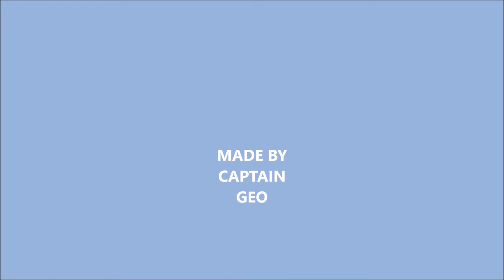A Skywars Montage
Γεια σας Gamers Captain geo εδώ και καλωσορίσατε σε ένα ακόμα βίντεο ελπίζω να σας αρέσει/άρεσε

*SOCIAL MEDIA*

*SONGS*

Peking duk  ft. Nicole Millar - High

*PC SPECS*

GPU : MSI GTX 1060 (6 GB)

RAM : (1) CORSAIR DDR4 8GB (2666 MHz)

Hard drive : HDD 1TB | SSD 240GB

Monitor : LG 60Hz 1920x1080 27"

Keyboard : Razer Blackwidow x Chroma

Mouse : Razer Naga 2014

Headsets: Razer Kraken USB

Mouse pad: Razer Goliathus Control Edition (Medium)

*MINECRAFT INFORMATION*

IGN: Geo321s

Servers I play on  ↓

Hypixel : mc.Hypixel.net

Badlion : eu.Badlion.net

Zelix : Zelix.eu

Arcade Network : Arcade.cc

Texture pack : War V2 64x

Controls : Θα έρθει βίντεο σε λίγο καιρό

FOV : 74

DPI : 800

Sensitivity : 24